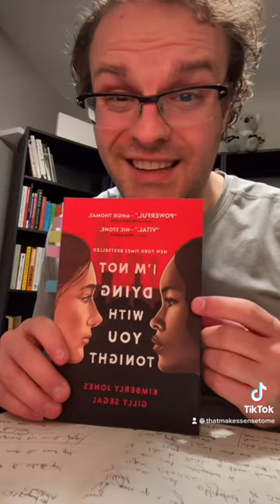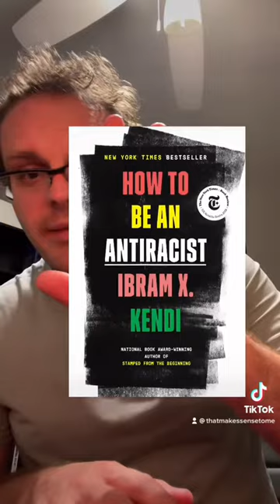"Lena Never Code Switches" - I'm Not Dying With You Tonight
I'm Not Dying With You Tonight